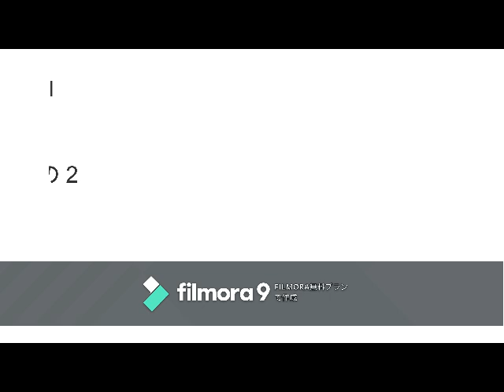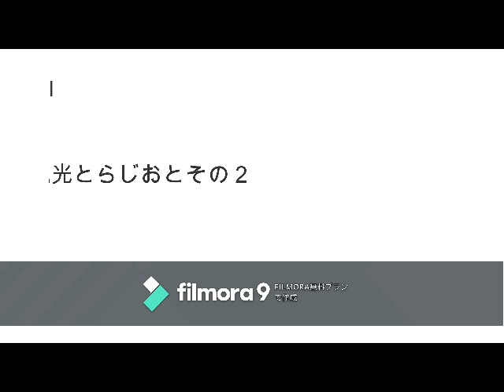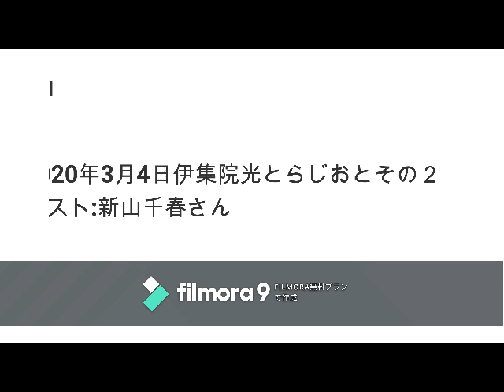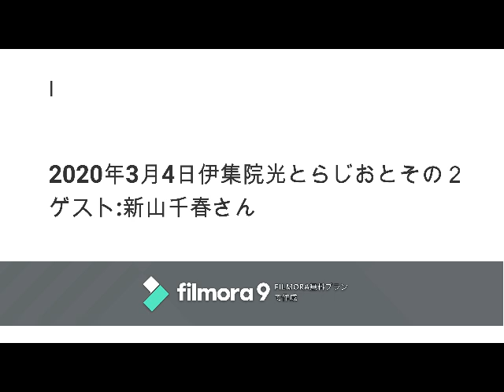2020年3月4日伊集院光とらじおと その２ ゲスト:新山千春さん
出張中で編集ができません